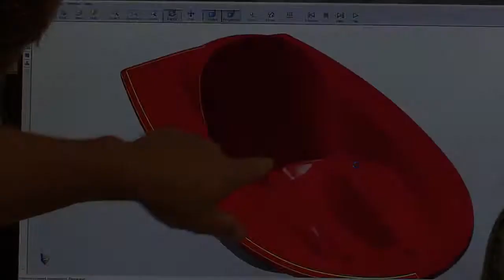Go-Float Electric Boats - Dex Video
Talk about interesting, we didn't even know MN had an Electric Boat manufacturer until we got the call from Dex to do a video for Go-Float in Hopkins.  Cool.